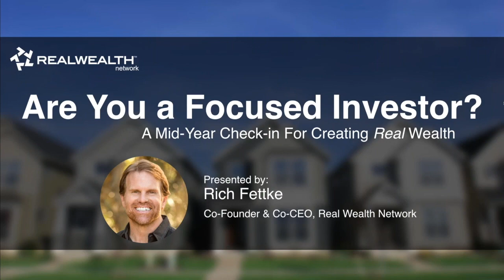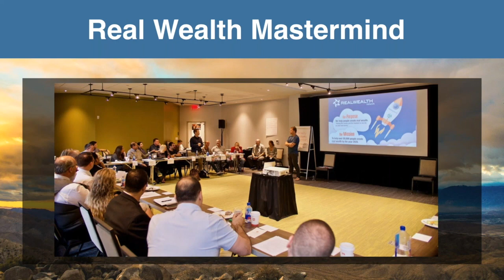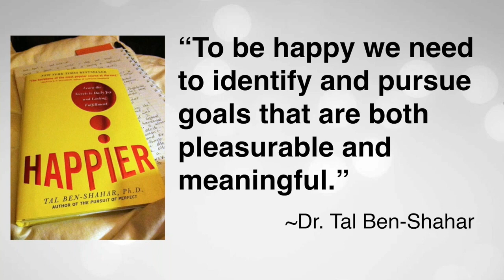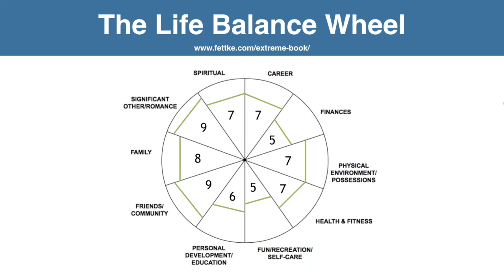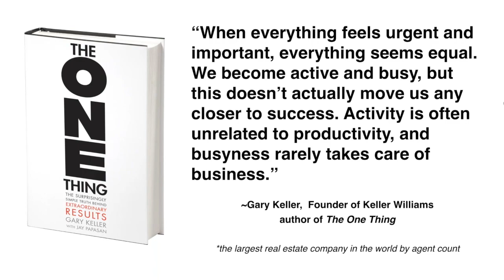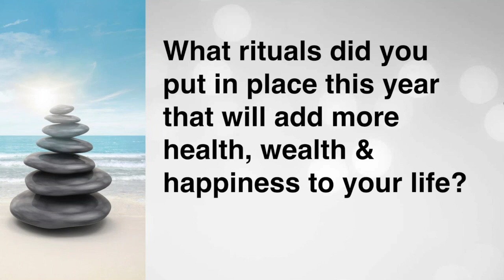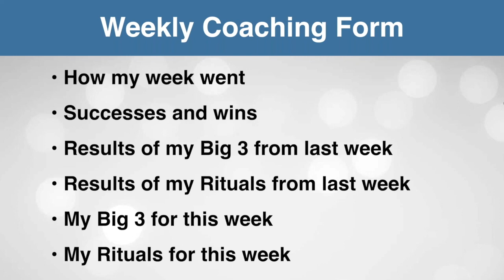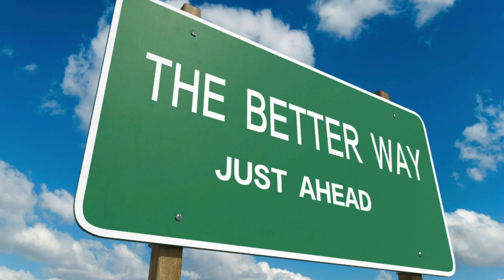Are You a Focused Investor? A Mid-Year Check-In for Creating Real Wealth with Rich Fettke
In this video you will gain clarity on what matters most for the second half of 2019, review your current plan & systems for taking your financial & personal life to the next level, discover how to move through current obstacles or procrastination, learn new ways to manage your investments and projects, and more!

Focus is a vital skill if you truly want to create real wealth.  This webinar will help you finish the second half of 2019 with less struggle, more joy and better results.